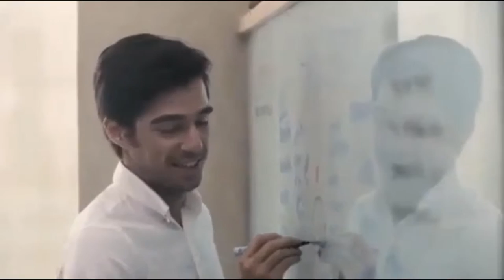Voicerana | 5 AVPs "ASTRA CENTRE CEBU - AUDIO VISUAL PRESENTATION"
As part if the Certified Voice Artist Program (CVAP) Batch 2 Assignment.

ASTRA CENTRE CEBU - AUDIO VISUAL PRESENTATION

I used my own voice in doing the voice over for this video.